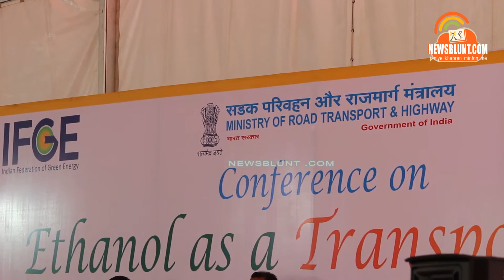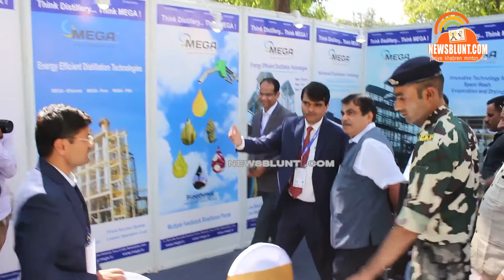Nitin Gadkari & Dharmendra Pradhan at Conference on Ethanol as a Transport Fuel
Conference on

Ethanol as a Transport Fuel

A Conference under the theme ‘Ethanol as a Transport Fuel’ is held  on Friday 24th November 2017 at the Central Institute of Road Transport (CIRT), Pune, organised by the CIRT, jointly with the Indian Federation of Green Energy (IFGE), New Delhi, supported by the Ministry of Road Transport & Highways, Government of India.

Shri Nitin Jairam Gadkari, Hon'ble Minister for Road Transport & Highways, Shipping and Water Resources, River Development & Ganga Rejuvenation, Government of India, inaugurated the Conference and delivered the Presidential Address.

Shri Dharmendra Pradhan, Hon'ble Minister of Petroleum and Natural Gas, Skill Development & Entrepreneurship, Government of India; Shri Subhash Deshmukh, Hon'ble Minister of Co-operation, Marketing and Textiles, Government of Maharashtra; Shri Chandrashekhar Bawankule, Hon'ble Minister of Energy, New & Renewable Energy, State Excise, Government of Maharashtra, was the Guests of Honour.